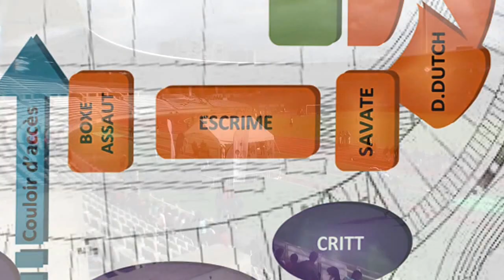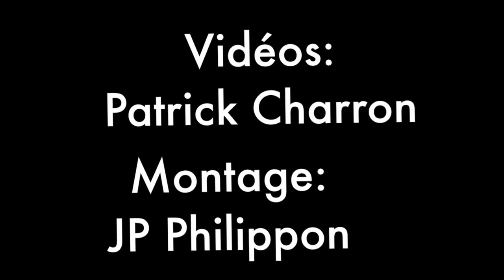JNSportScolaireUNSS Escrime Charlety2013 Lenoc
Présentation de l'activité escrime lors de la journée nationale du sport scolaire à Charléty le 18 septembre 2013